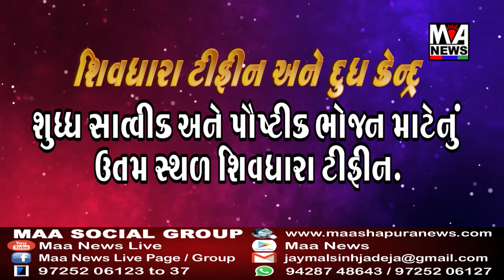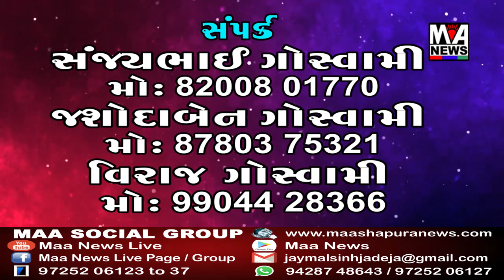કુનરિયાના એક ઇસમને ગેરકાયદેસર બંદૂક સાથે પશ્ચિમ કચ્છ એસ ઑ જી એ પકડી આગળની કાર્યવાહી હાથ ધરી